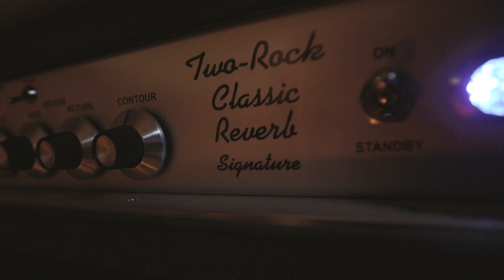5:55 - Spirit Rising - Philip Sayce - Guitar Cover - Two Rock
5:55 🌵

Rockin’ the 62 AVRI with @philipsayce x @jw.restoration Pickups into the @rweaverfx Lonestar Stranger, El Capistan & @tworockamplification CRS